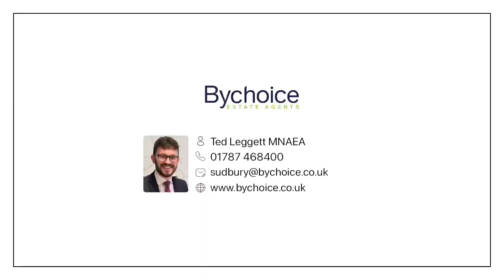Browns Close, Acton